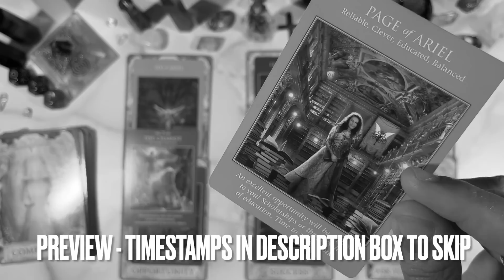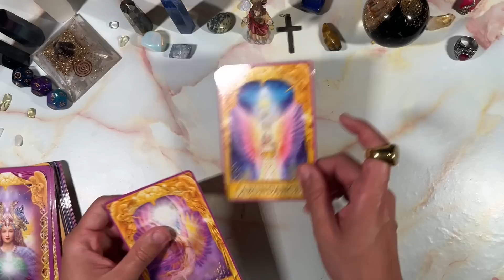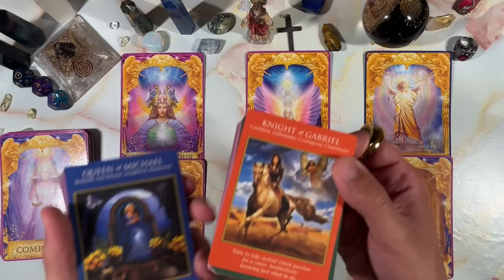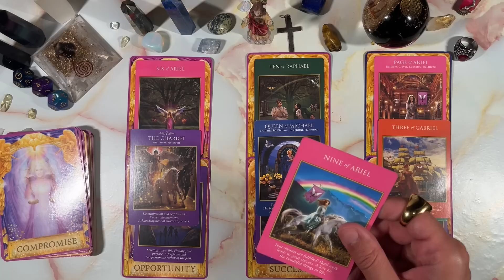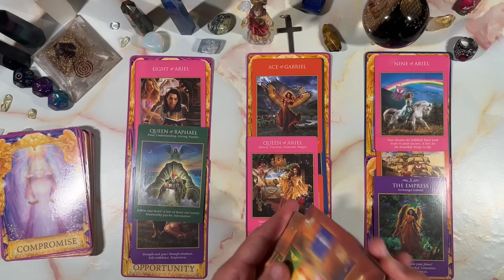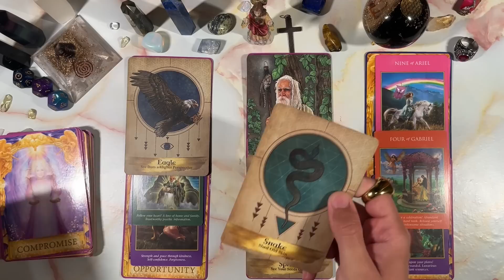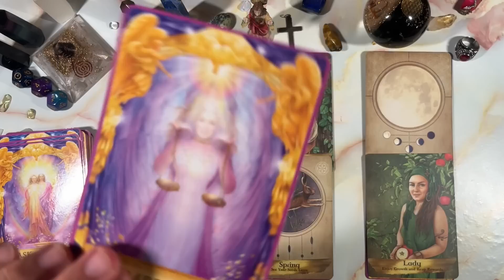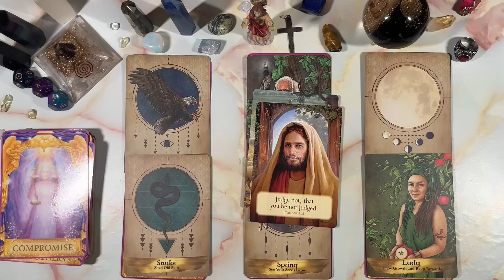AQUARIUS♒️ I WISH I WAS AN AQUARIUS THIS TIME AROUND!!💰💸 DIVINE FORTUNE!!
PERSONAL READINGS
MY LINKTREE 📶 ⬇️

TIMESTAMPS ⏰
Preview ~ 00:00
Intro ~ 01:09
Reading ~ 01:37
Outro ~ 16:41